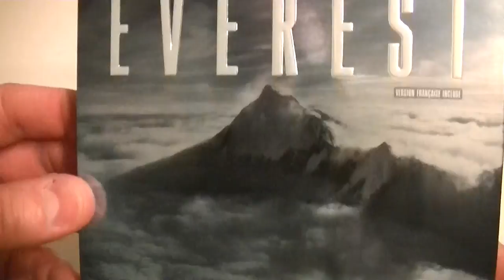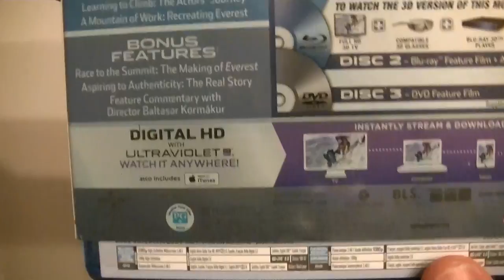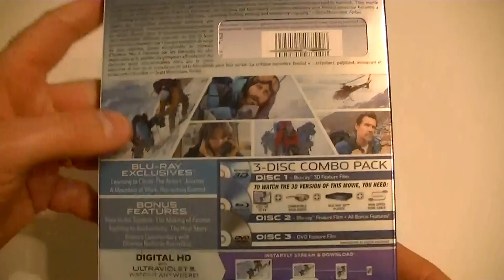Présentation (unboxing) Blu-ray 3D du film Everest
Présentation (unboxing) Blu-ray 3D du film Everest par Sébastien pour Un film distribué par Universal de Baltasar Kormákur avec Sam Worthington, John Hawkes, Emily Watson, Jake Gyllenhaal, Josh Brolin et Jason Clarke.  Un film distribué par Universal et sortie en magasin le 19 janvier 2016.

Inspiré d'une désastreuse tentative d'ascension de la plus haute montagne du monde, EVEREST suit deux expéditions distinctes confrontées aux plus violentes tempêtes de neige que l'homme ait connues. Luttant contre l'extrême sévérité des éléments, le courage des grimpeurs est mis à l'épreuve par des obstacles toujours plus difficiles à surmonter alors que leur rêve de toute une vie se transforme en un combat acharné pour leur salut.